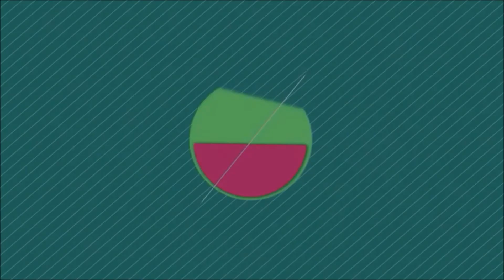Belajar sambil bermain RA Madinatussalam